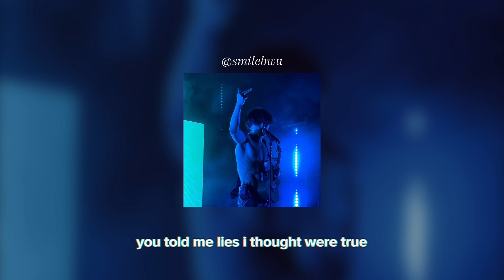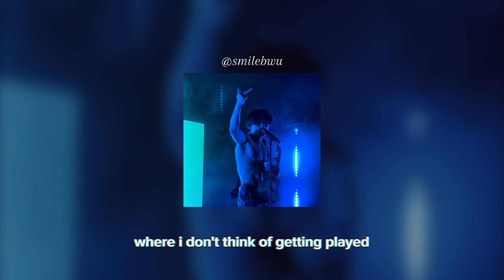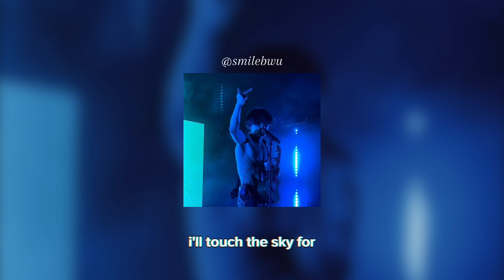Blurry Nights - BoyWithUke (Sped Up)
You said that you loved me but you told a lie..

Meow!!

CREDITS
Original Song By: BoyWithUke ( @boywithukeofficial )
LINKS

tags (ignore)
boywithuke new songs boywithuke migraine boywithuke affection remix boywithuke i will wait for you full song boywithuke full songs unreleased boywithuke live unreleased songs full boywithuke new songs boywithuke songs 2023 boywithuke songs 2022 boywithuke minute long songs boywithuke mls boywithuke babydoll boywithuke problematic boywithuke king of nothing boywithuke bad blood boywithuke before i die boywithuke blue
boywithuke bad things boywithuke out of reach boywithuke face reveal
boywithuke serotonin dreams boywithuke melatonin dreams boywithuke fever dreams
boywithuke toxic affections boywithuke toxic
Boywithuke toxic affection boywithuke pretty lies boywithuke told me pretty lies boywithuke best songs boywithuke issues issues boywithuke BoyWithUke 2024 MLS Vol 5.